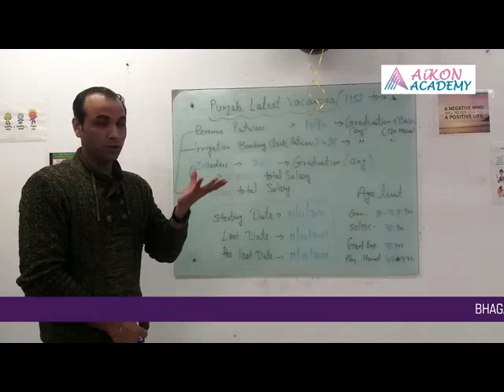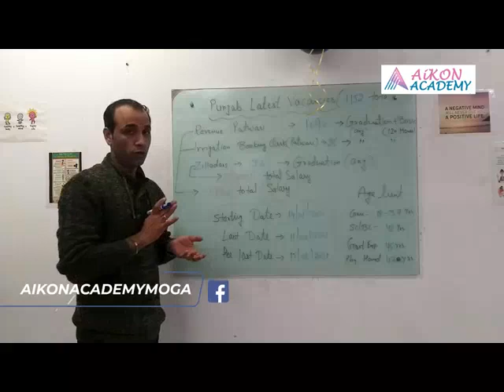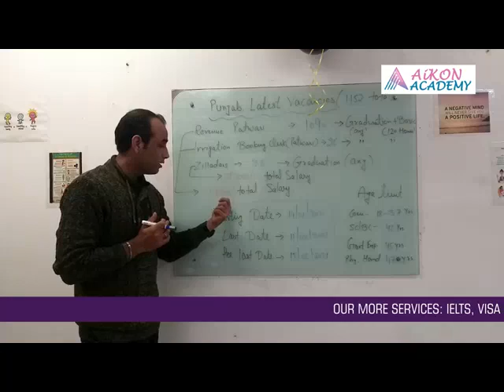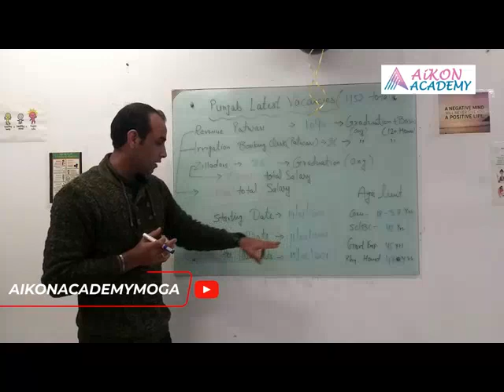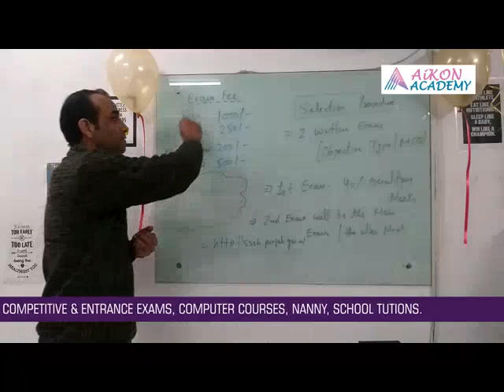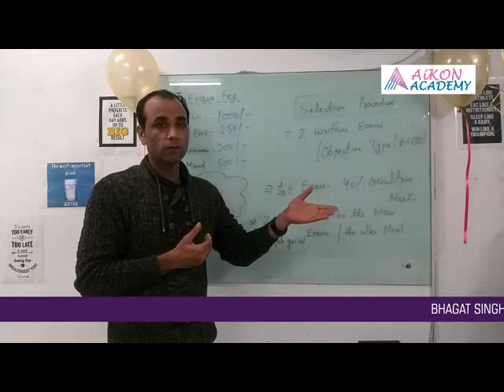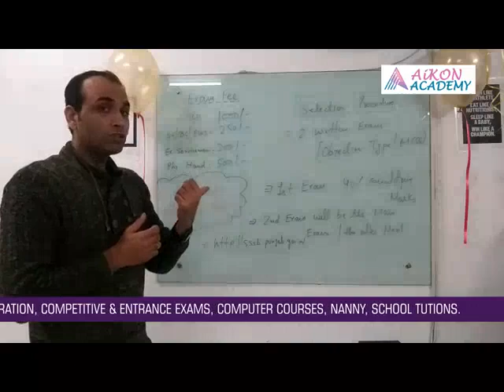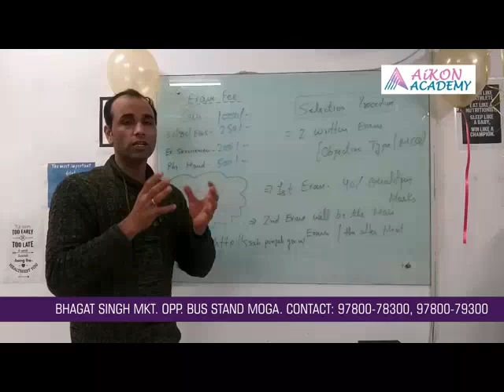ਪੰਜਾਬ_ਪਟਵਾਰੀ_ਭਰਤੀ_2021 punjabpatwarirecruitment2021